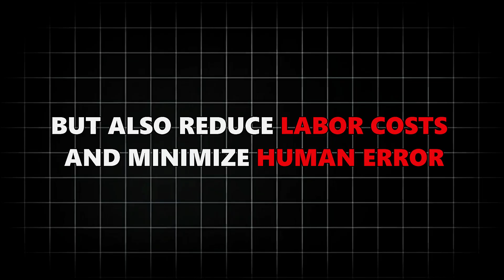Cane Sugar is Made in a Factory Exposed The Secrets of Cane Sugar Manufacturing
Cane Sugar is Made in a Factory Exposed! The Secrets of
Cane Sugar Manufacturing.cane or sugar cane is harvest and not sugar free how its made can be analysed like making sugar from cane and brake sugar addiction.